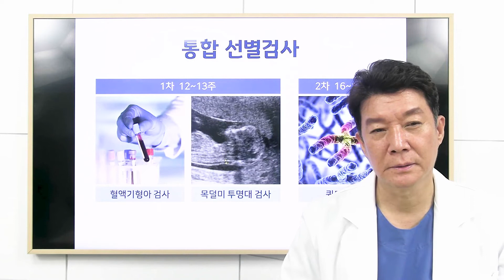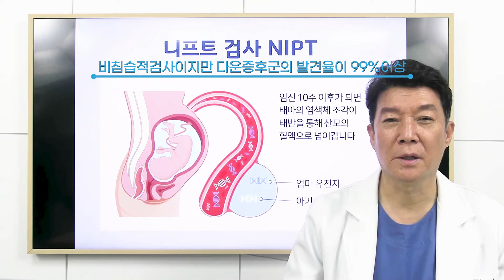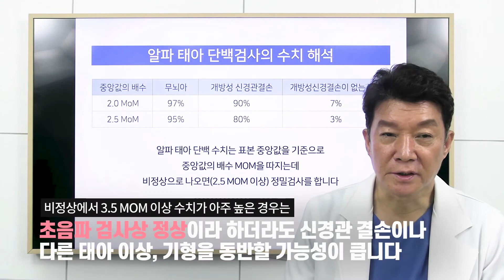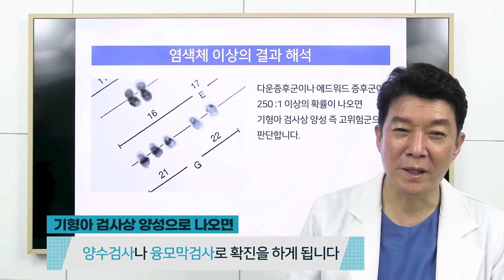14강 "기형아검사"